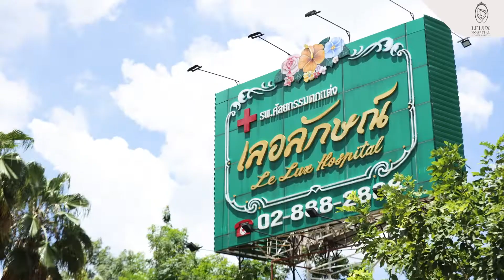[รีวิวศัลยกรรม จมูก Open 14 วัน]หน้าไม่มีมิติ ดูมุมไหนก็ไม่ปัง